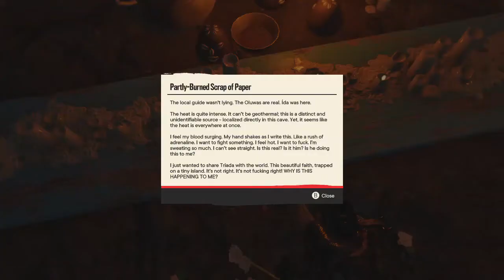Far Cry 6 | Treasure Hunt | Ída's Triada Relic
This is the start of a journey to getting you're last amigo who you'll soon meet but I will not yet introduce:)

I did fail a bit when it had come to certain places of this particular treasure hunt since sometimes some do confuse you yet you also know yourself around a bit too, if that makes sense?

(Those if they get confused with my zebra horse, it was from another mission, absolutely inlove with this horse, reminds me of the Lionfish horse lol)